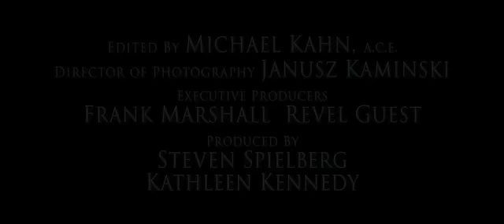Official 'War Horse" Movie Trailer, DreamWorks Pictures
Trailer from: WAR HORSE a movie from  DREAMWORKS PICTURES - US Release Date; 12/28/2011

Genre:                          Drama
Rating:                          PG-13
U.S. Release date:         December 28, 2011
Running time:

Cast:                             Emily Watson, David Thewlis, Peter Mullan, Niels Arestrup, Tom Hiddleston, Jeremy Irvine, Benedict Cumberbatch, Toby Kebbell
Producers:                     Steven Spielberg, Kathleen Kennedy
Executive Producers:      Frank Marshall, Revel Guest
Screenplay by:               Lee Hall and Richard Curtis
Based on the book by:    Michael Morpurgo
                                    and the recent stage play by Nick Stafford, produced by the National Theatre of Great Britain and directed by Tom Morris and Marianne Elliot

DreamWorks Pictures' "War Horse," director Steven Spielberg's epic adventure, is a tale of loyalty, hope and tenacity set against a sweeping canvas of rural England and Europe during the First World War. "War Horse" begins with the remarkable friendship between a horse named Joey and a young man called Albert, who tames and trains him. When they are forcefully parted, the film follows the extraordinary journey of the horse as he moves through the war, changing and inspiring the lives of all those he meets—British cavalry, German soldiers, and a French farmer and his granddaughter—before the story reaches its emotional climax in the heart of No Man's Land.

The First World War is experienced through the journey of this horse—an odyssey of joy and sorrow, passionate friendship and high adventure. "War Horse" is one of the great stories of friendship and war— a successful book, it was turned into a hugely successful international theatrical hit that is currently on Broadway. It now comes to screen in an epic adaptation by one of the great directors in film history.

DreamWorks Pictures' "War Horse," director Steven Spielberg's epic adventure, is a tale of loyalty, hope and tenacity set against a sweeping canvas of rural England and Europe during the First World War.